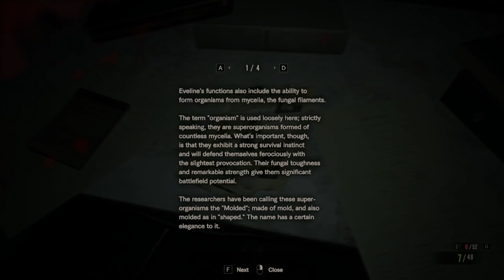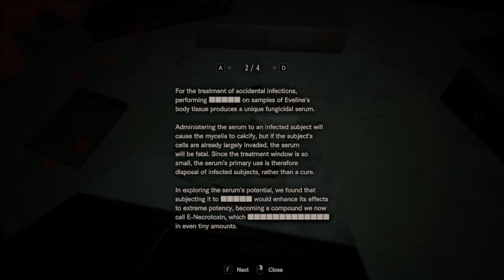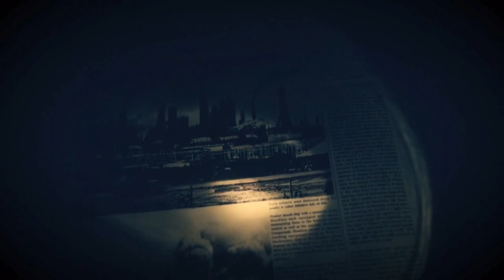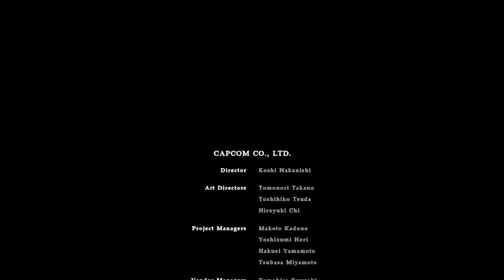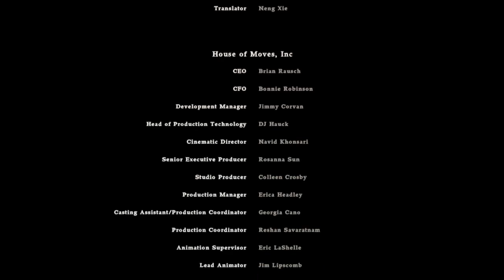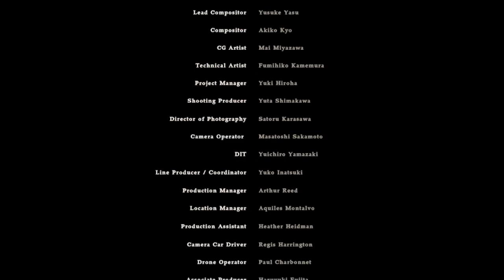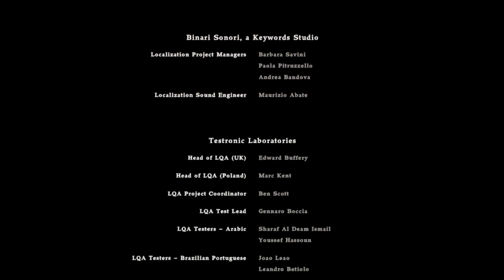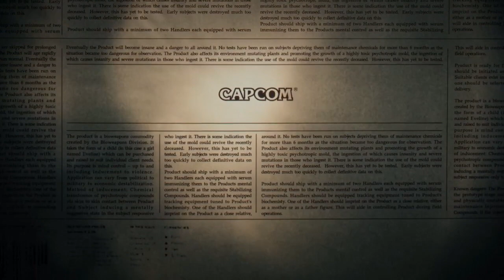Evil residence no more(?) [Resident Evil 7 9/9]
This is the full, unedited VOD of my September 12, 2023 stream in which I completed my Resident Evil 7 playthrough. I was again joined by the fantastic Kota SintheticSkull, who can be found most places under that handle.